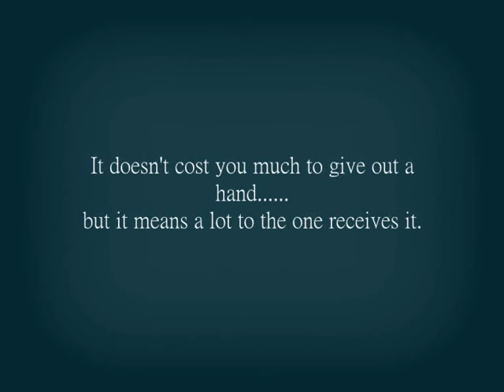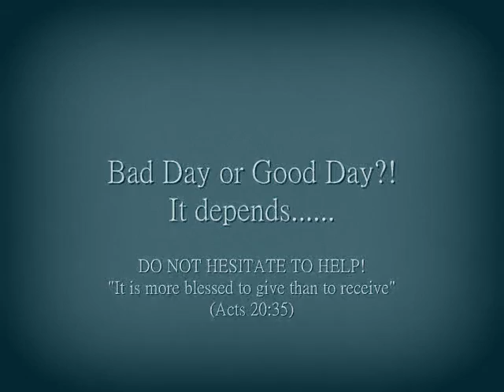Building Positive Relationships. Do good in Macau :)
Produced by Peggy, Kevin, Christine, Sharon, Ingrid, & Sarah